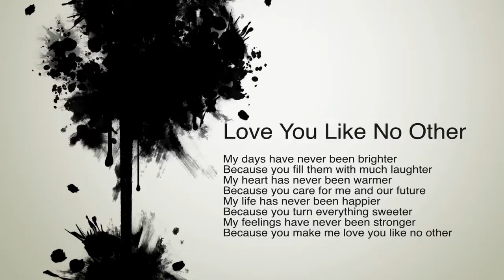Bessman thank you pg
Individualizing a wedding movie